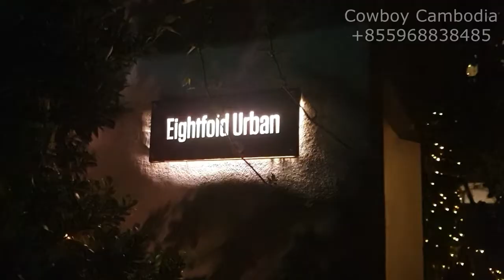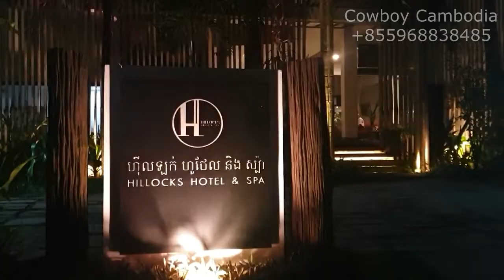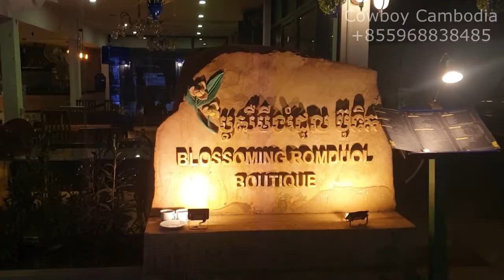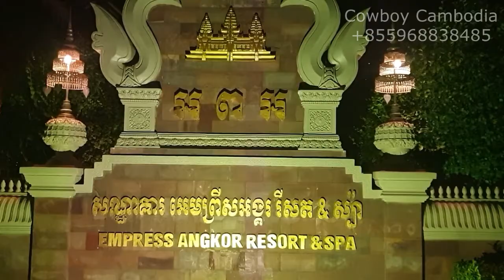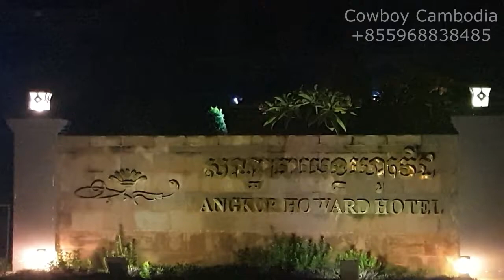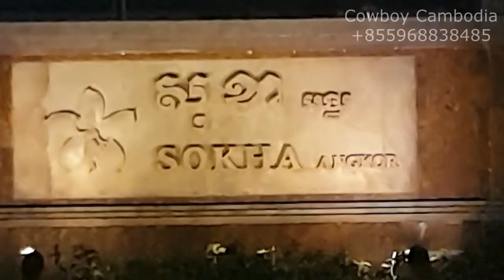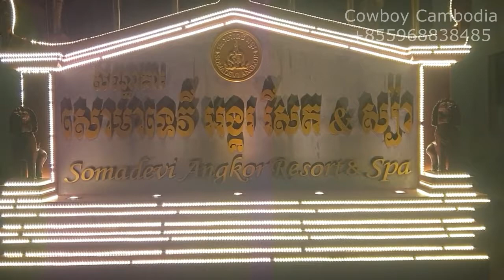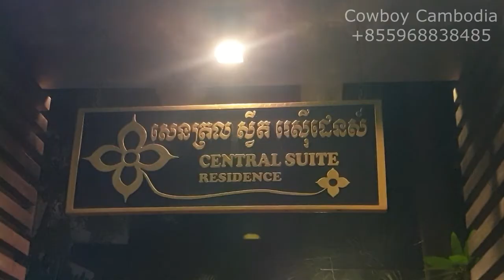Popular hotel and beautiful near pub street area of Siem Reap And easy to book a room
Welcome to Cowboy Siem Reap, my YouTube channel! I'm Mr. Cowboy, based in Siem Reap, Cambodia, and I'd love to take you on a TukTuk adventure. Explore the breathtaking Angkor Wat and UNESCO temples, the famous Lara Croft Tomb Raider Temple, Ta Prohm and many other fabulous temples. They are truly amazing!

Sunset at the floating village, venture into Cambodia's hidden rural gems, connect with local villagers or join me in supporting underprivileged children by providing educational essentials. It’s unforgettable and your support means the world!

My faithful TukTuk ensures a delightful journey, stocked with cold drinks and onboard karaoke for musical fun. Planning a visit to Siem Reap? Please support me and my family and book a trip with Mr. Cowboy for an unforgettable experience.